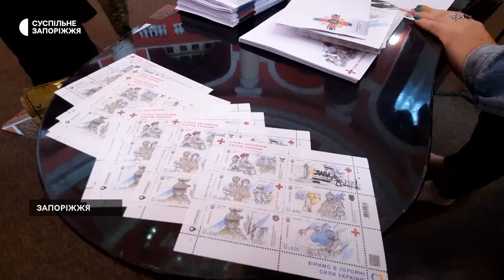У Запоріжжі відбулось спецпогашення нової патріотичної поштової марки | Новини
"Слава Збройним Силам України!" - під такою назвою Укрпошта випустила серію нових марок, кожна з яких відображає окремий вид збройних сил та окремий рід українських військ.  Тираж маркового аркуша - один мільйон екземплярів.